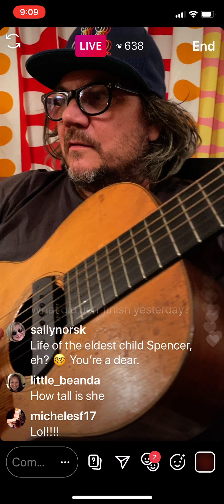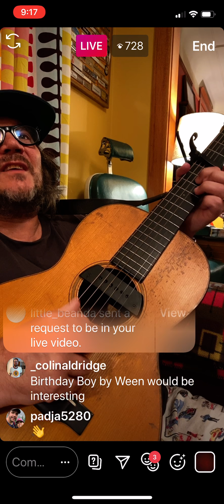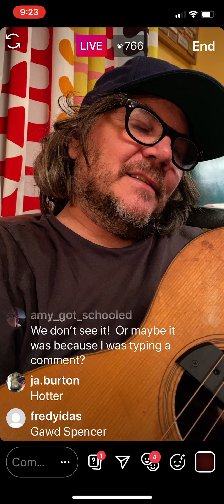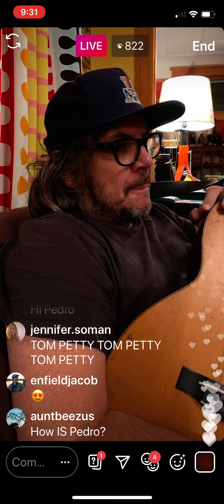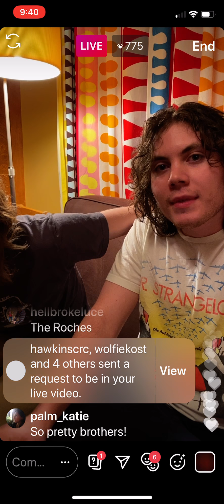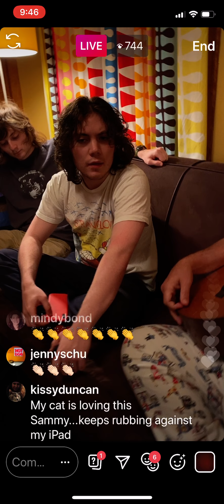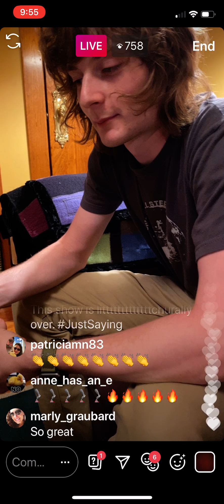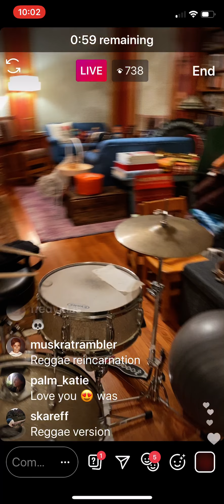Episode 86...The Tweedy Show...Tuesday August 18, 2020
From someone else's recap:
--Jeff talks about his dream looking for Spencer. Spencer had Randy Quaid's haircut from Kingpin.
--Susie discusses barium
Hesitating Beauty
--Jeff talks about the time that he sang the lyric "sparking cocky smile" as "sparkling cock"
--Jeff sings a bit of Hesitating Beauty in Edith Bunker's voice
--Jeff tries to remember his biggest lyric flub.
--Jeff finally remembers that one time he sang "I'd like to rest my heavy head tonight on a bed of California farts".
--Jeff says that after the show he's going to type up an album's worth of lyrics
--Hogan's Heroes, F Troop and Better Things are brought up in discussion
Hammond Song (The Roches cover sung by Sammy with Spencer on backing vocals)
--Jeff mentions that King Crimson's Robert Fripp produced the debut album by The Roches
When I Paint My Masterpiece {Bob Dylan cover (song first recorded by The Band} sung by Sammy)
--Jeff says he didn't learn Tom Petty song Wildflowers yet
--Jeff plays a little bit of Tom Petty's You Don't Know How It Feels
--Jeff plays a little bit of Tom Petty's Listen To Her Heart
Muzzle Of Bees (sung by Sammy)
--Jeff talks about watching an old video of Bob Marley performing on the Old Grey Whistle Test